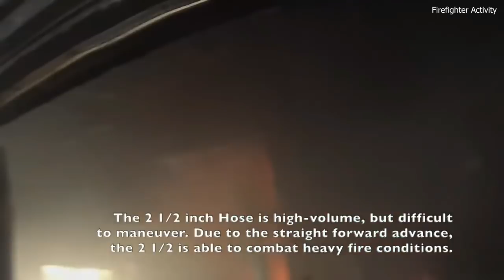Dogs Rescued From Structure Fire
Personal firefighter rescue tool

Stockton CA Firefighters responded to a working 2 story, single family dwelling on fire on Chatsworth Circle yesterday (June 30th, 2018). Crews arrived on scene to heavy fire conditions with exposures threatened, and requested a second alarm. The video capture begins by following one of the crews deploying and advancing a 2 1/2 in hose line. Considered 'Large Water,' the 2 1/2 in is high volume but difficult to maneuver. By advancing directly into the house and towards the rear of the structure, Firefighters were able to knock down heavy fire in a short amount of time. The fire burned so hot, it compromised most of the windows in the structure allowing smoke to leave and light to enter. With the wind at the back of the firefighters, this video capture provides a rare glimpse into what firefighters must deal with. Most structure fires have little or no visibility due to the smoke trapped inside the building, but this video shows everything so clear- it seems unreal. Though the visibility is clear and hose lines are in play, the video does not depict the remaining extreme heat from the fire.

As firefighters on a hose line make 'a knock' on the downstairs fire, the video capture switches to a Truck Company entering the structure to search for life. The crew passes the nozzle team and heads up the stairs. The search team is able to clear two rooms quickly before the fire begins to roll over their heads.

The final video capture follows two firefighters who move quickly to stop the fire from spreading to another house, and save a dog trapped in its cage.